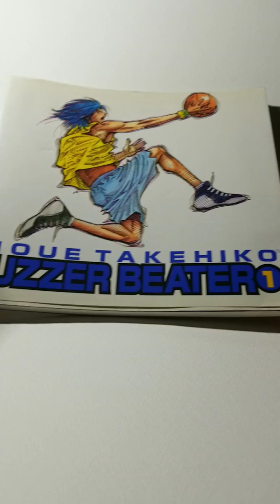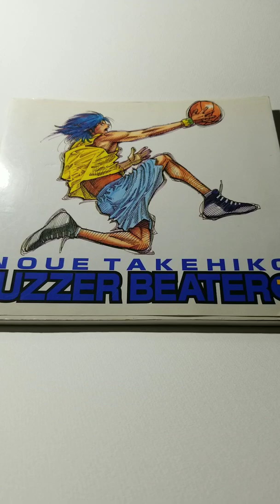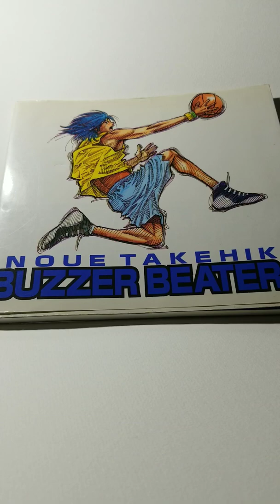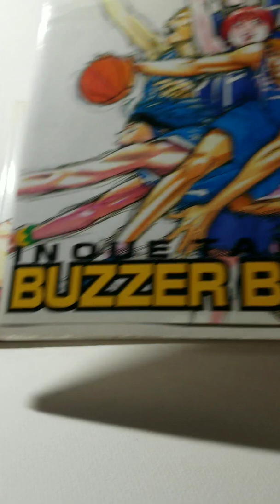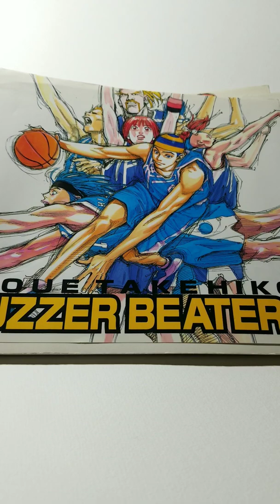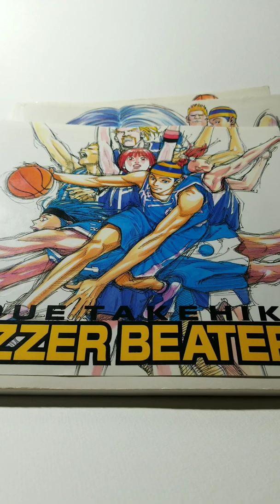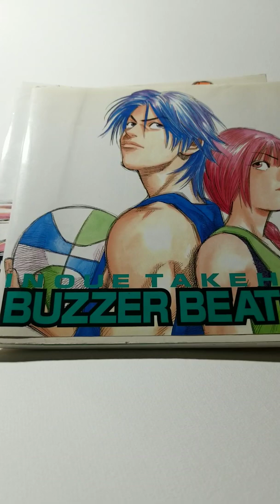漫画紹介動画【BUZZER BEATER(井上雄彦)】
井上雄彦先生の漫画「BUZZER BEATER」を紹介します。